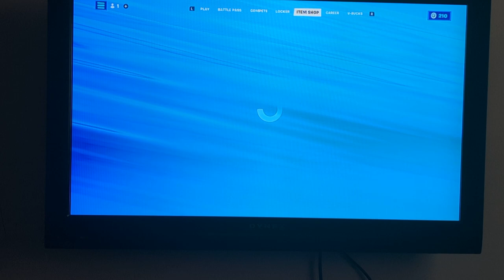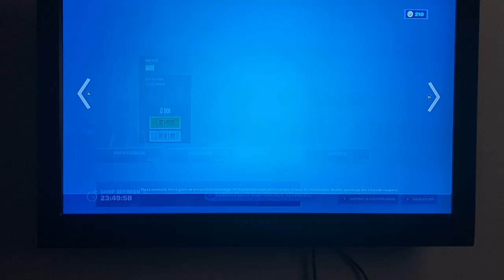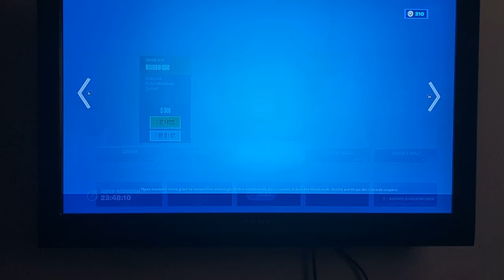Get Griddy is back Sun May 22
honestly I wouldn't say the item shop is not bad  definitely weird knowing how one of the sections on top are one skin and the rest is just emotes now the one thing I don't like about it is obviously the two emotes that came back get Grady and frolic which I don't hate them to a point where I wouldn't want to see him anymore but I don't like them to a point where they're getting annoying and I would not like them to be in the game So I won't say the item shop is bad definitely not the best but I guess if the people like the people like it